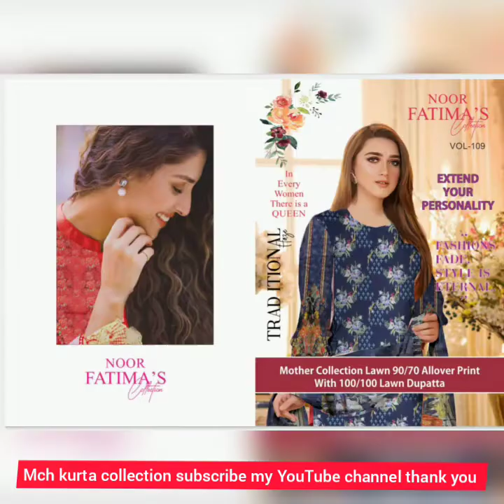safwa Jaquard Collection 2020 and Mother collection 2p Shirt and trouser by safwa mtf florance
.. Video information..

* safwa Jaquard Collection 2020*
By SAFWA
2 piece collection
           And
3 piece collection

Dyed jacquard shirt
Dyed trouser
4 designs

  Pcs  Set
2 set in each box
* WHOLESALE RATE: /-*
Retail 1950

Dyed jacquard shirt
Dyed Jacquard Dupatta
Dyed trouser
2 designs
2 set in each box
* WHOLESALE RATE: /-*

Retail:/-2950

Mother collection
2p
Shirt and trouser

       .. Video links..